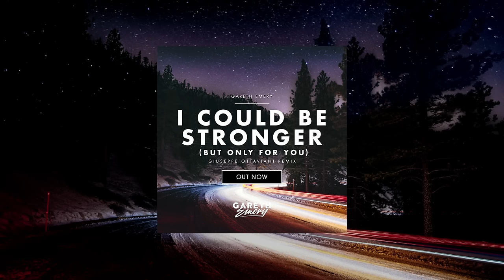Gareth Emery - I Could Be Stronger (But Only For You) (Giuseppe Ottaviani Remix)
The stunning 'I Could Be Stronger' remix from Giuseppe Ottaviani.